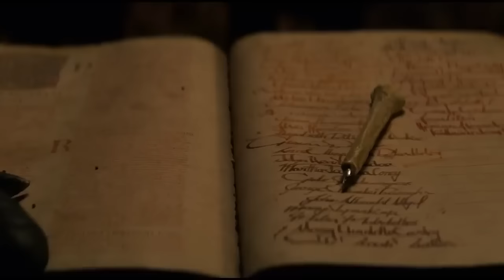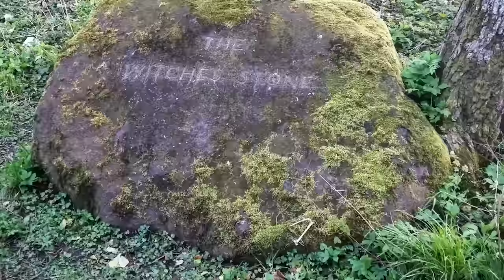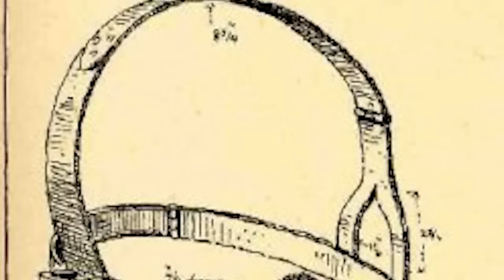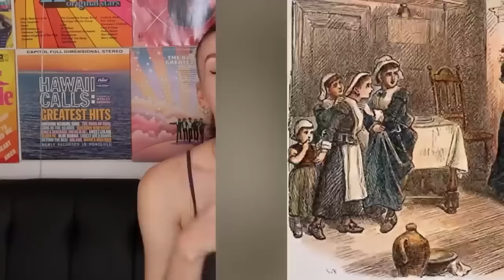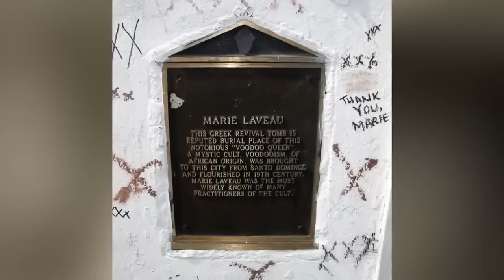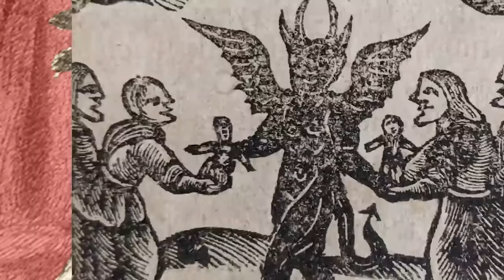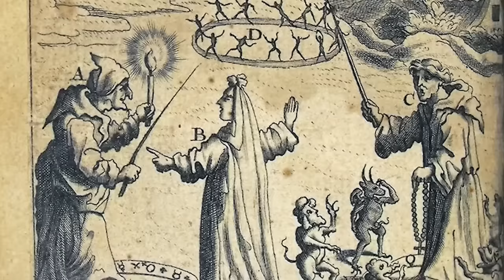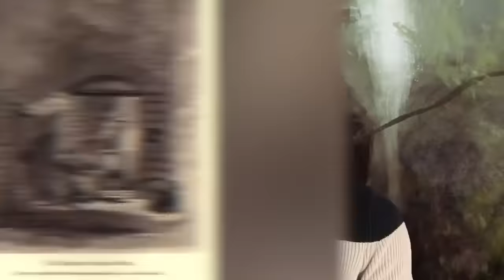Evil Witches From The Bible The Vatican Refuses To Talk About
🧙‍♀️Did you know there are mentions of evil witches in the Bible that the Vatican doesn't want to talk about? In this video, we'll delve into the dark history of witchcraft in Christianity and the stories of these infamous biblical witches. Watch to learn more about the hidden side of the church.🧙‍♀️